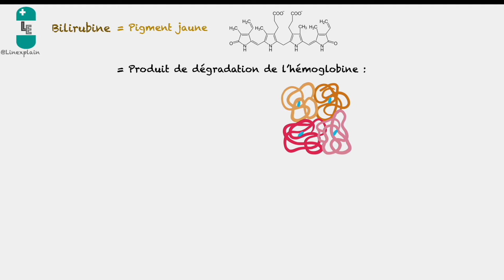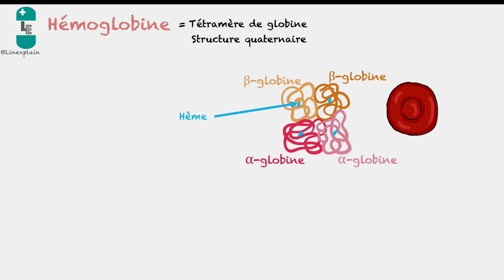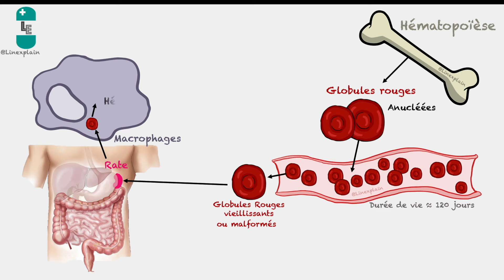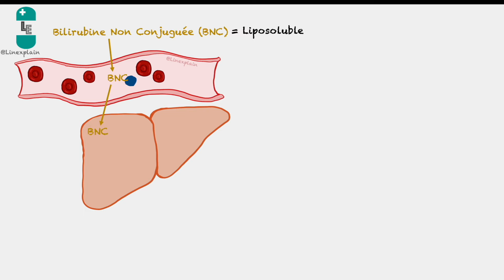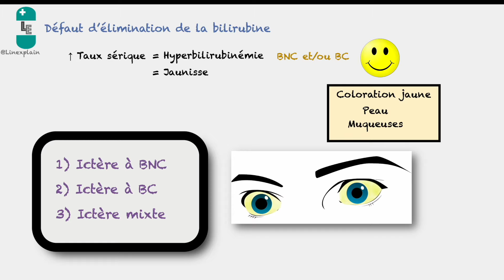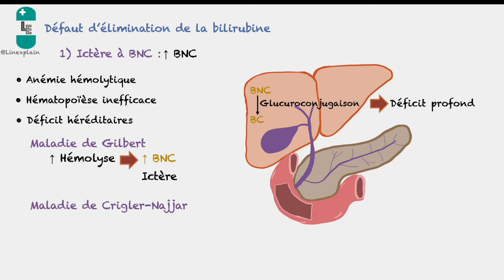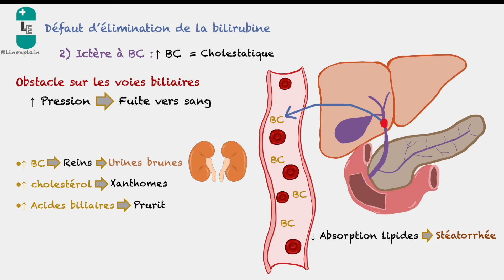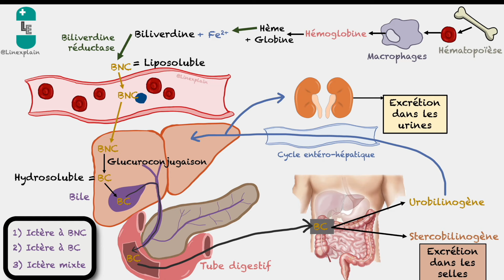Qu’est-ce que la Bilirubine ? Métabolisme et Ictère - Biosynthèse, Hémoglobine, Jaunisse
La bilirubine est un produit de dégradation de l'hémoglobine qui peut être toxique s'il n'est pas éliminé. C'est un pigment jaune issu du catabolisme des globules rouges de la circulation sanguine. Une fois conjugué par les cellules hépatiques, il est éliminé soit en urobilinogène soit en stercobilinogène. Son accumulation dans le corps provoque un ictère ou jaunisse.
Dans cette vidéo :
- Généralités sur la bilirubine : 0:17
- Structure et fonction de l'hémoglobine : 0:52
- Biosynthèse de la bilirubine : 02:31
- Elimination de la bilirubine : 04:00
- Ictères : 05:05
- Résumé : 09:32

📚Sources :
- Biochimie, Prépa-pharma, De Boeck
- Hématologie, Inter-Pharma, 2018
- Vidal